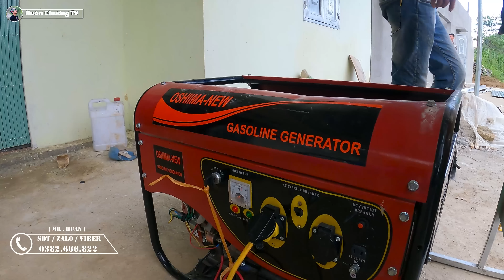Tiến hành bắn mái lắp cửa nhà Dũng Na - Chuẩn bị hoàn thiện và tân gia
* HA GIANG FOOD Chuyên cung cấp đặc sản Tây, Đông Bắc như : Mật ong, Mác khén, Hạt Dổi, Dao Mèo, Chè Shan Tuyết, Thịt Trâu Gác Bếp, Thịt Lợn Đen (Bản) Gác Bếp, Gà Bản ( Ta, Đen ) Gác Bếp, Cá Sông Chảy Gác Bếp, Và Nhiều Sản Phẩm Đặc Sản Khác Chi Tiết Xem Tại FanPage

© Bản quyền thuộc về A HUÂN TV
© Copyright by A HUÂN TV ☞ Do not Reup